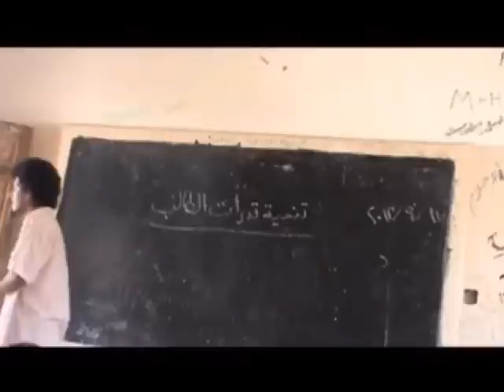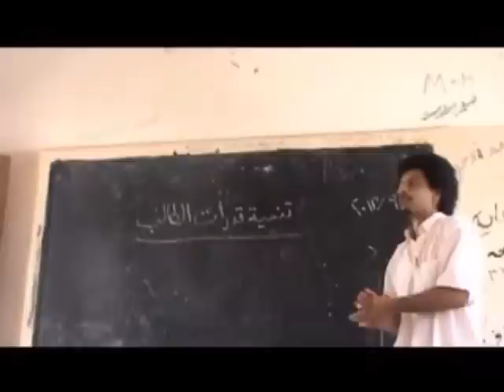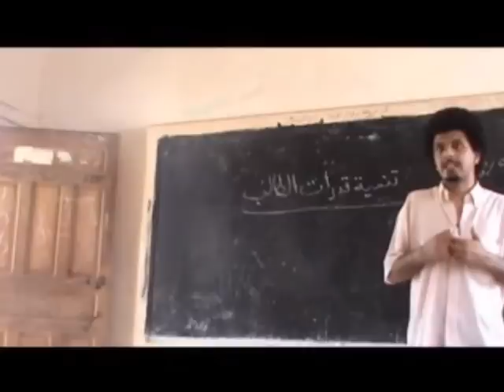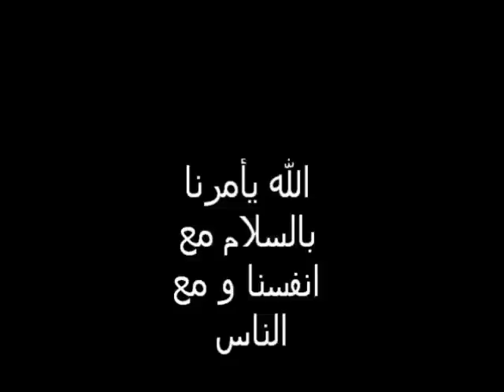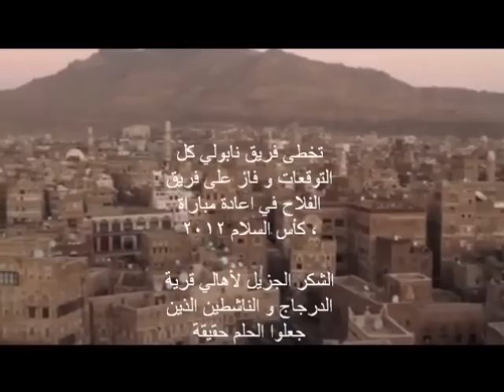Peace and Love Tour - Abyan 2012 (Arabic) documentary Film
Peace and Love Tour - Abyan 2012 (Arabic) documentary Film الفيلم الوثائقي رحلة الحب و السلام
Special Thanks to all helped making the visit and the documentary, and the beautiful people of AL Derjaj Village.
One Love, and we hope to meet you in our next destination.

uploaded at Heinrich Boll Stiftung - BErlin 2013. Energize.